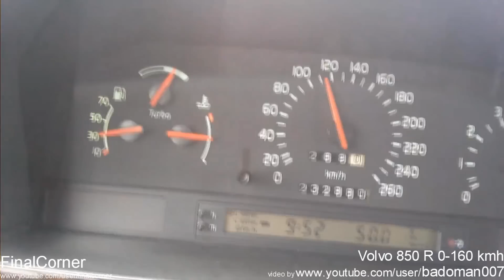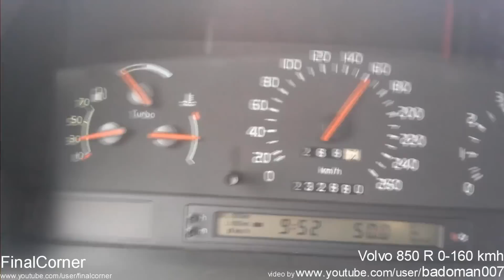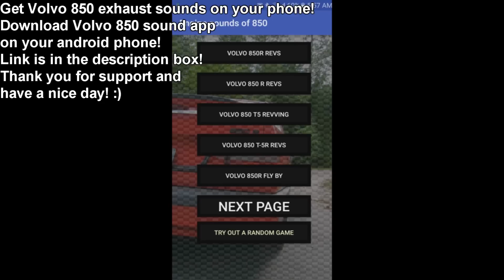Best Volvo 850 exhaust sounds